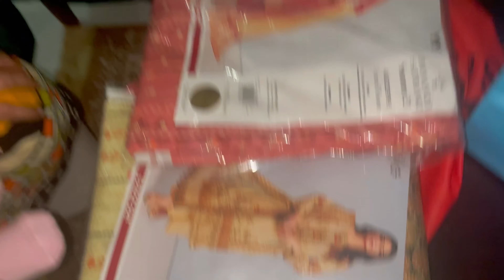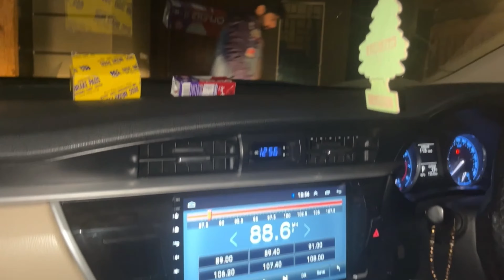Mama ki birthday Celebration.